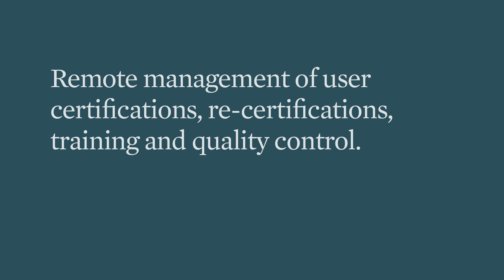Visit Abbott stand at MEDLAB 2019